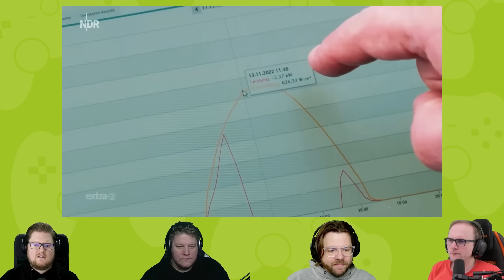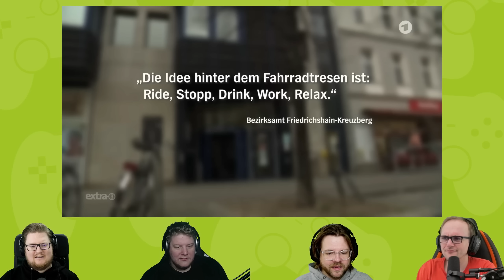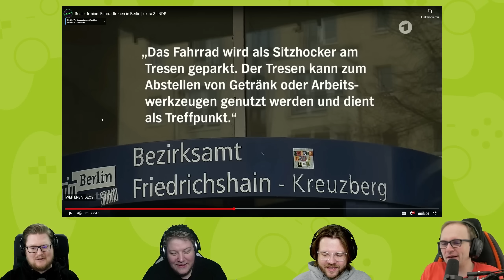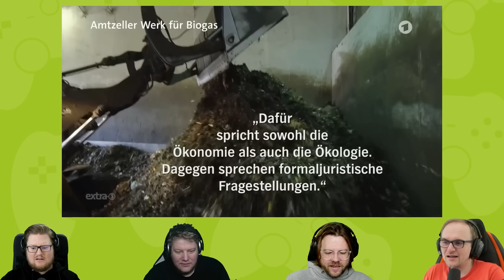React: Realer Irrsinn #41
Manche Entscheidungen kann man nicht nachvollziehen...